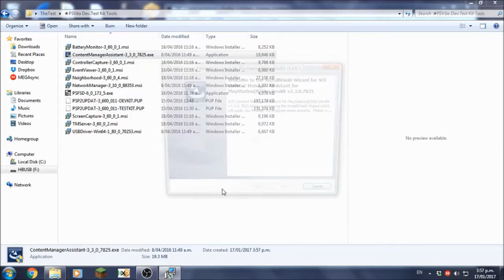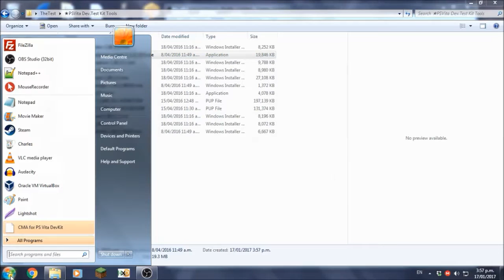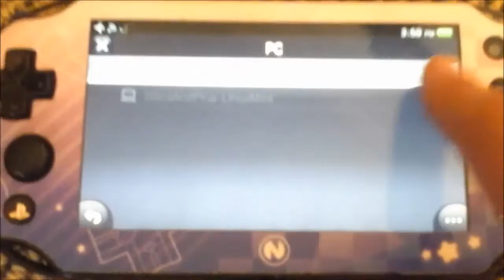Devkit CMA.. Will It Work On A Retail Vita??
LOL NOPE

(NOT HOSTED BY ME.. MIRROR THIS SHIT PLEASE!)